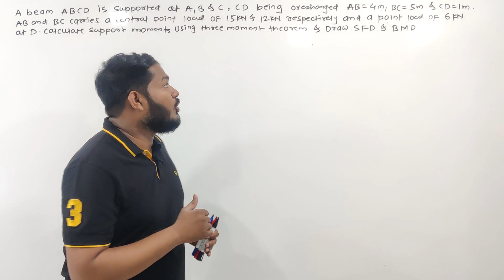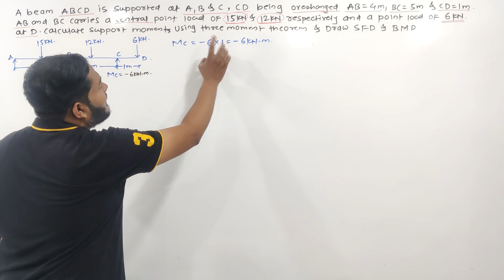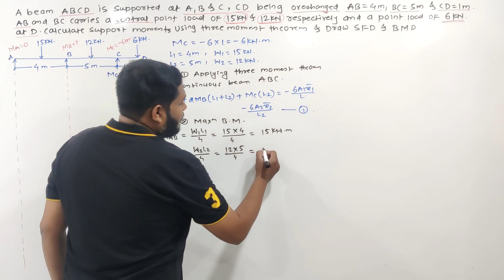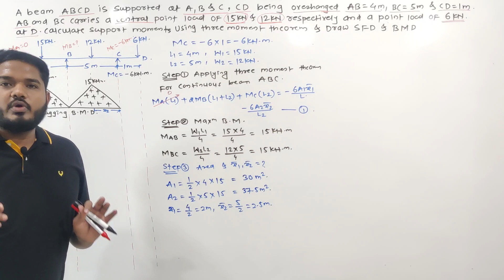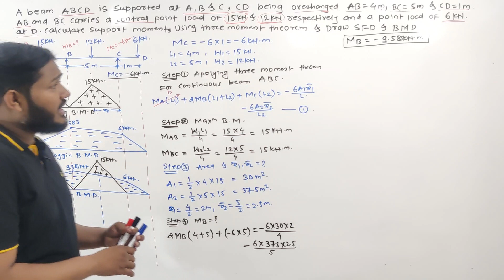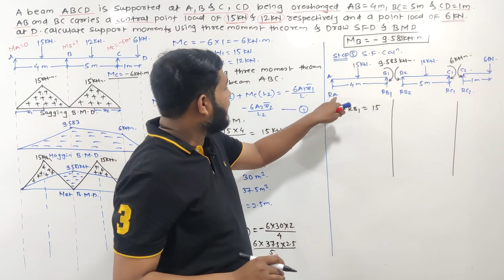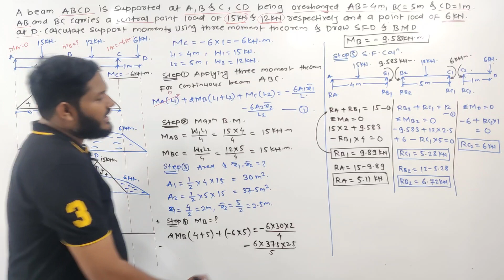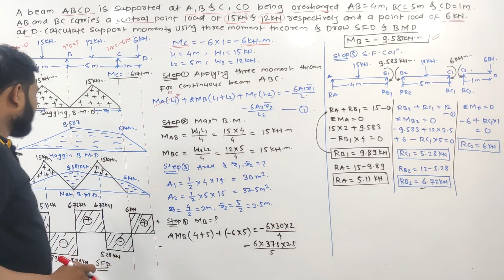NUMERICAL CONTINUOUS BEAM | THEORY OF STRUCTURES | TOS | CIVILPOLY | CE4I | 2NDYEAR | MSBTE | 22402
NUMERICALS ON CLAPYRON'S THEOREM OF THREE MOMENT (SIMPLY SUPPORTED TWO SPAN WITH OVERHANG AND THREE SUPPORTS) | CONTINUOUS BEAM | THEORY OF STRUCTURES | TOS | CIVILPOLY | CE4I | 2ND YEAR | MSBTE | 22402|

Easy way to learn TOS
Civil engineering continuous beam examples
continuous beam tutorials
Civil engineering net bending moment diagram
Unit- I : Direct & Bending Stresses in Vertical Member (14Marks)
Unit – II: Slope and Deflection (12 Marks)
Unit – III : Fixed Beam (08 Marks)
Unit- IV : Continuous Beam (12 Marks)
Unit – V :Moment Distribution Method (12 Marks)
Unit – VI :Simple Truss (12 Marks)